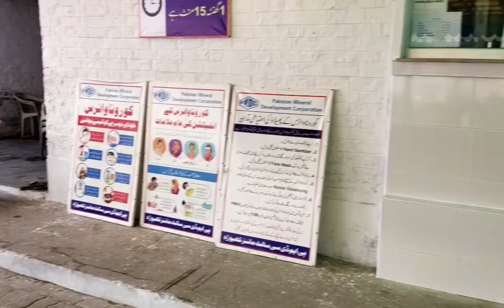Second Largest Salt Mine in pakistan | khewra salt mine|North Pakistan Tour | Epi#3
inThis video is exploring Pakistan,
Khewra salt mines:
Today, the Khewra salt mines are the second largest in the world. They turn out 325,000 tons of salt a year. The output over its lifetime is estimated to be 220 million tons. salt is being bringing out  since last one half century and ,just 20% salt is  beringed out until now.

if you like this support me ,